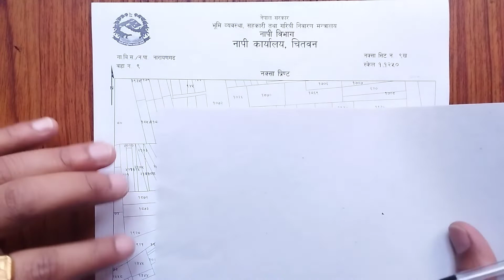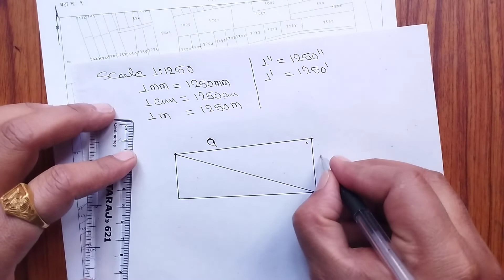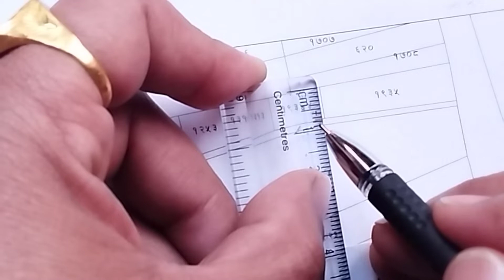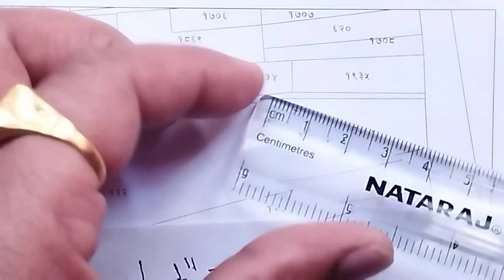Measurement 1:1250 Cadastral map from normal scale | नक्सामा साधारण स्केल बाट नाप्ने तरीका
Ovi Education is truely dedicated to educated the peoples so it help to make video content which are very useful to those who are directly and indirectly related vedio content.Measurement is the quantification of attributes of an object or event, which can be used to compare with other objects or events. In other words, measurement is a process of determining how large or small a physical quantity is as compared to a basic reference quantity of the same kind. The scope and application of measurement are dependent on the context and discipline. land measurement in nepal like country has many problem on measurement process so any one can easy to learn from those video we uploded. Here is the important information about the Land Measurement units in Nepal. here we can cover A to Z topic related to land  measurement . The very popular units of land measurement in Nepal are ropani, Aana, paisa, dam Kattha, Bigha, Ropani, Dhur etc. In the cities, Terai belt of Nepal like chitwan, Jhapa, Butwal, Bhairahawa, Nepaljung, Biratnagar etc haat, kattha, bigha etc units are much popular but in Kathmandu valley along with nuwakot, dhadhing etc mostly use Aana, Ropani and square foot are in much use. In coming years square meter will be the widely used for land measurement in Nepal. In Nepal, where a Bigha is about 6,772.63 sqm meters. as per goverment rule , most measurement of lands uses units of either Bigha (in Terai region) or Ropani (Nepali: रोपनी) (in Hilly regions). Metric system is very seldom used officially in measuring the area of Land. we discuss land measurement method one is average and other is triangulation method and here is we discuss about average which was not accurat but accurate in case of square and rectangle. here we also discuss about triangulation method which is more accurate method over average method. generally old time the surveyor used average method to calculate land area but recent time they are well known about triangulation methode so they used this method for accurate measurement.here we also discussion about procedure of land measurement at field so anyone can get more accurate area. durung measurement we also discuss about many things we most be care for true measurement so that anyone can learn about land measurement process, method & procedure from here .here we also discuss about detail or accurate procedure about land measurement at field.we also discuss about well known shape like square, rectangle, circle, rhombus, parallelogram, trapezium, quadrilateral, triangle properly.we also discuss about measurement of land have more then 4 corner. cadastral map is main document required during measurement so we deeply discuss about cadastral map measuring scale how to measure scale to map in detail.

Land measurement training
land measurement
16. How to place scale when measuring from scale to Cadastral map | नक्सामा नापी गर्दा स्केल रख्ने तरीका